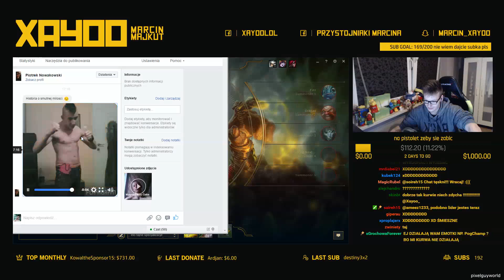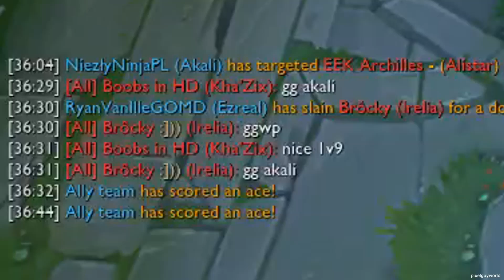#18 XAYOO - CIĘŻKIE ŻYCIE NA MIDZIE, NAJLEPSZY BLITZCRANK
No i tak się tu żyje powolutku na tym midzie. Już niedługo 1v1 z Nervarienem o umycie. :0